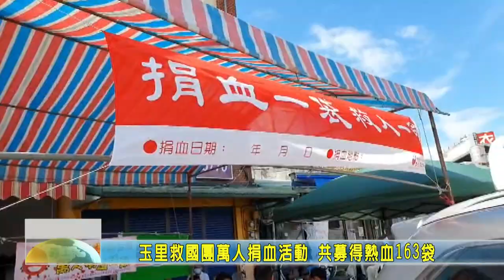20211018 08 玉里救國團萬人捐血活動 共募得熱血163袋